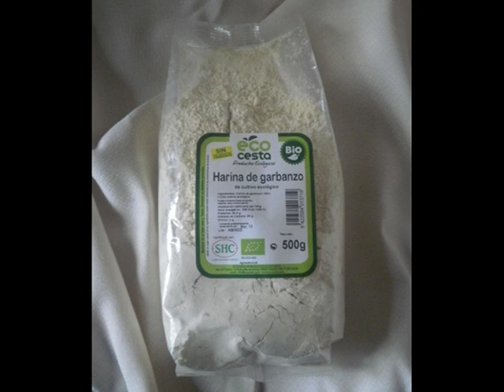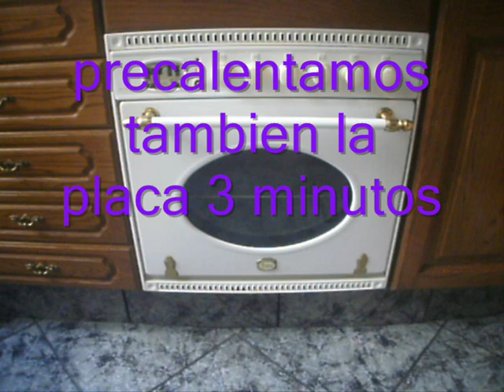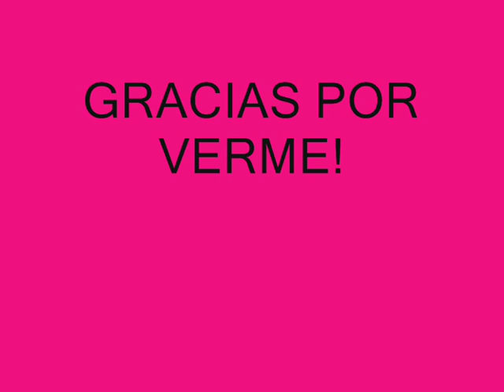La Fainá (harina de garbanzos)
SI OS GUSTA LA PIZZA DARLE AL ME GUSTA!